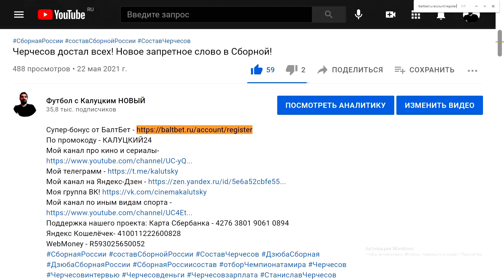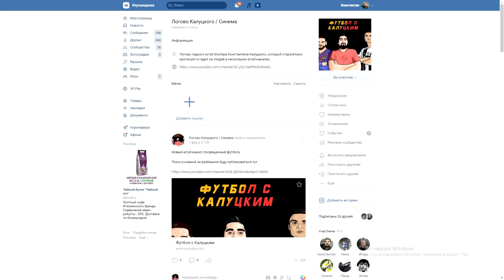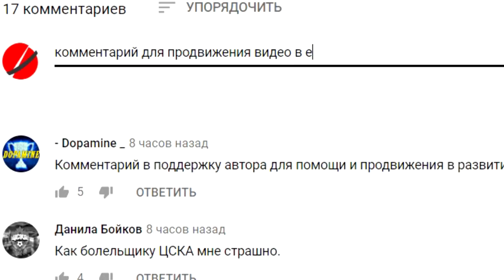"Зенит" может обыграть "Ювентус"? Это возможно?